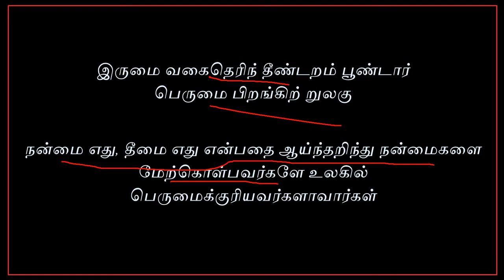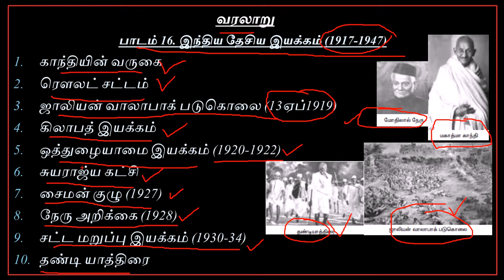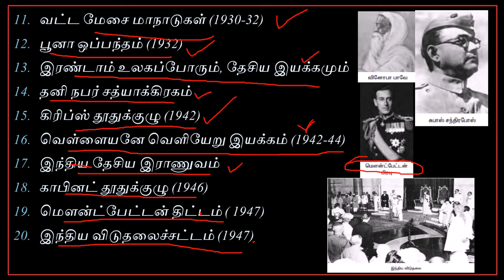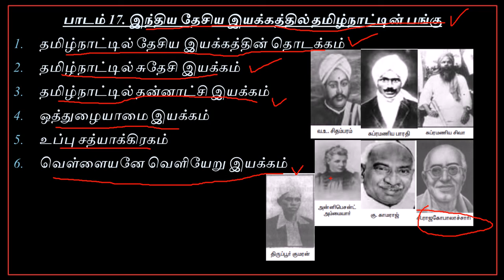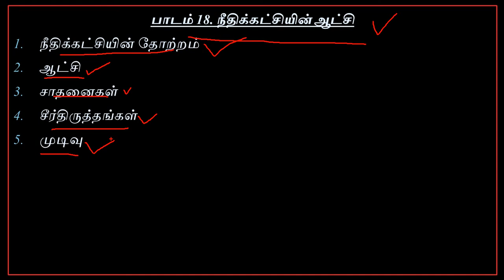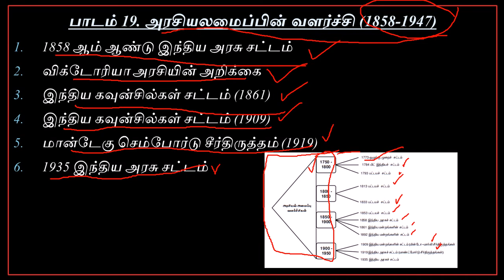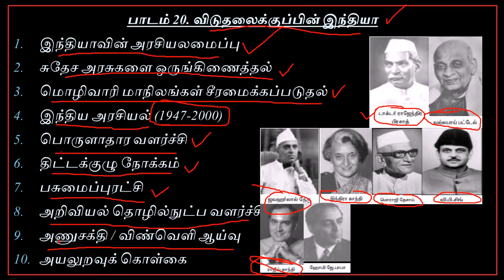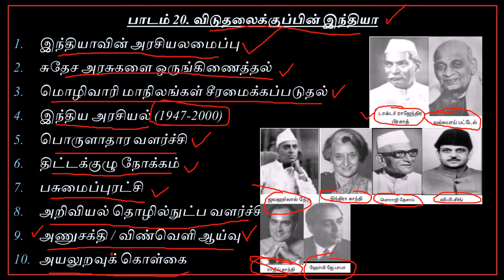Tnpsc & Trb History Part 7.4 விடுதலைக்குப்பின் இந்தியா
இந்த வீடியோவில் Tnpsc & Trb 2017 க்கான வரலாற்றுப்பகுதியில் உள்ள விடுதலைக்குப்பின் இந்தியா பற்றி கொடுக்கப்பட்டுள்ளது. நன்றி.